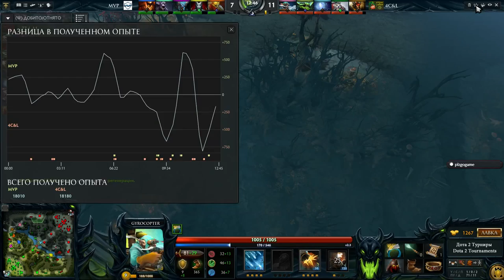4C&L vs MVP Phoenix Global eSports Cup, 2 я игра, 05 12 2015